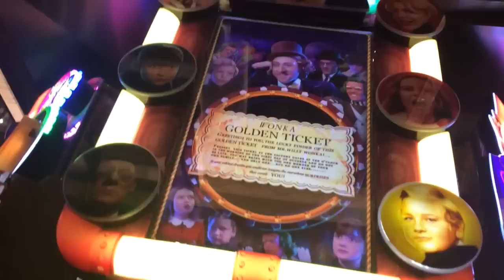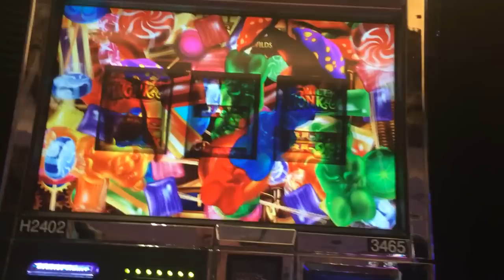SURPRISE BIG WIN! Wonka 3-Reel Slot Machine (LOL!)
I was NOT AT ALL HAPPY when I got Augustus Gloop for my feature (who would be?!?!?).  But the old fatass came through for me.

Horseshoe Casino, CINCI.  $1.75 bet.